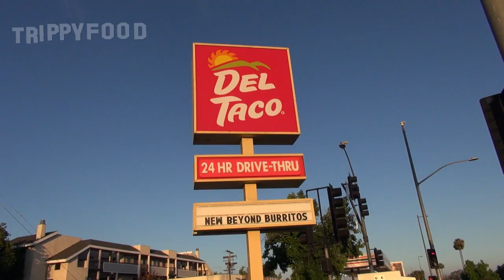Let's Just Veg: Del Taco's Epic Beyond Cali Burrito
On today's episode, Val braves the wilds of fast food land to try Del Taco's new Epic Beyond Cali Burrito featuring Beyond Meat. Does it hold up to the standards of a well crafted burrito? Watch Val try to figure it out.